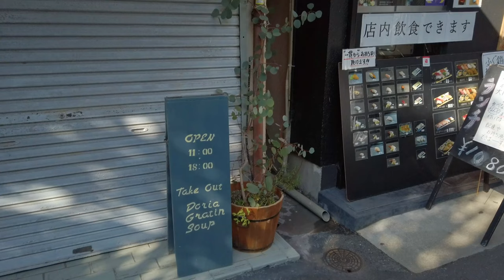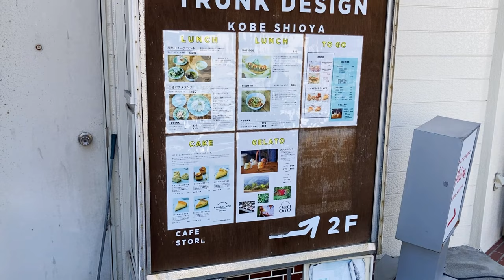塩屋の風景 主に異人館とその周辺 Walking around Kobe Shioya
神戸市垂水区塩屋の散策動画です。

00:00 商店街
01:42 旧竹内邸
03:12 グッゲンハイム邸
12:24 ジェームス邸

音源
【波の音】Sound of Waves (No Copyright)